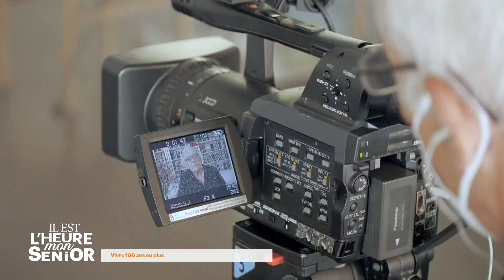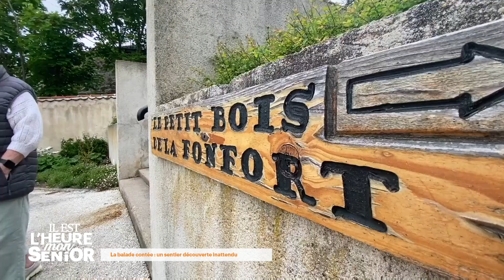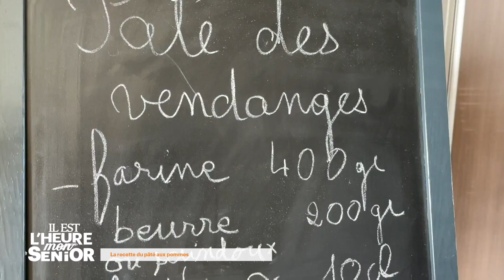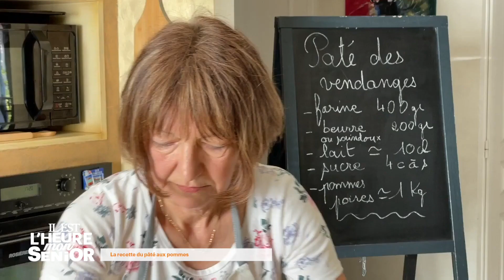Il est l'heure mon senior - novembre 2022